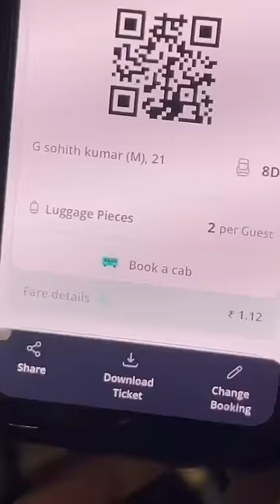1 RUPEE BUS TICKET /-TPT TO BNG❤️